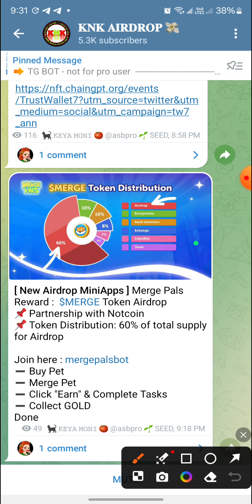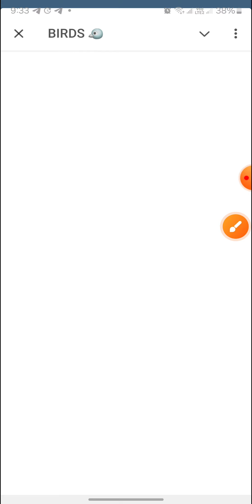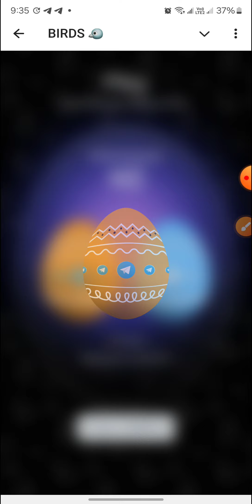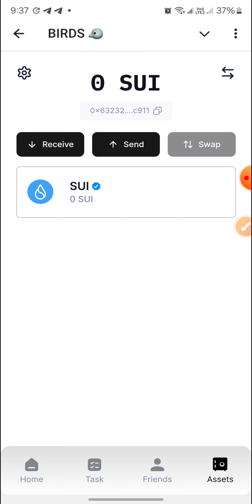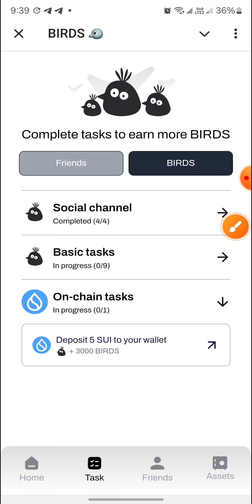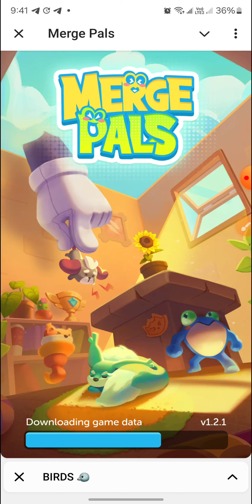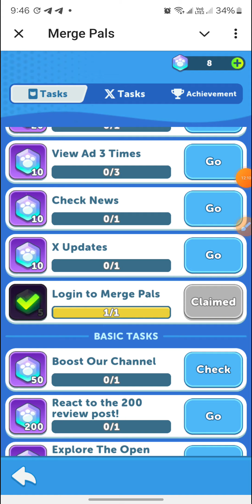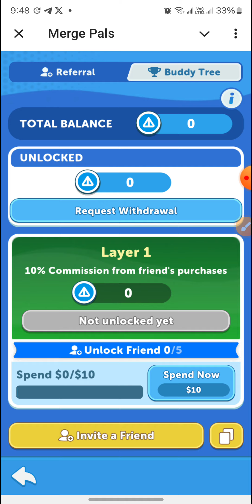new airdrop bot | notcoin and sui partnership | dont miss 🇧🇩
Project link
Pals